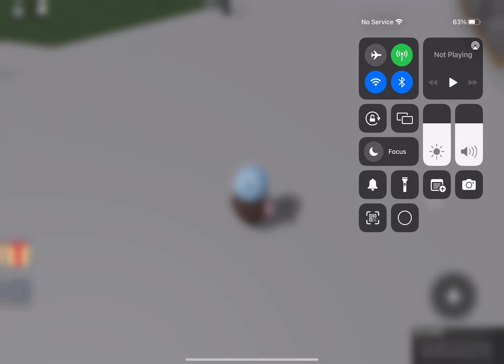Pov: you can do hacks 👏🏻💝💅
OMG BE LIKE - 😅😇😳🧋